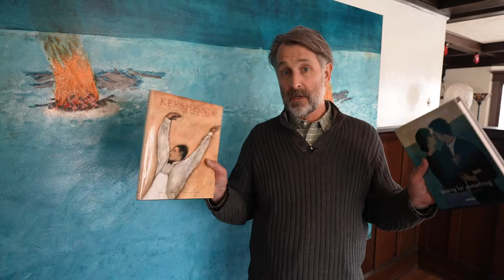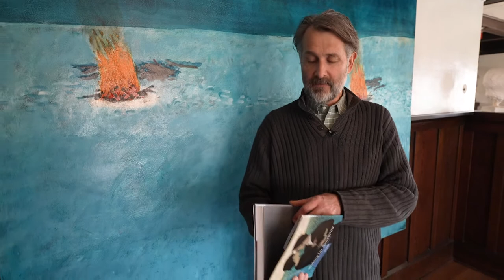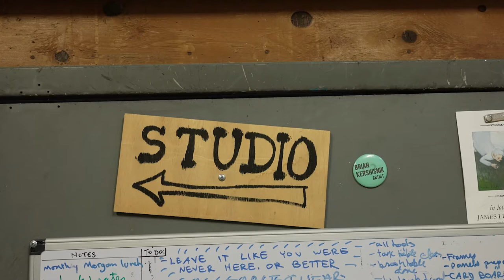Brian Kershisnik's "Spring Open House Video". April 20, 2022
This 32 minute video features interviews with artist Brian Kershisnik filmed on location at his Provo and Kanosh studios. Brian answers a number of questions and walks you through the projects currently underway in both of his Utah studios. Special thanks to film maker Steve Olpin.